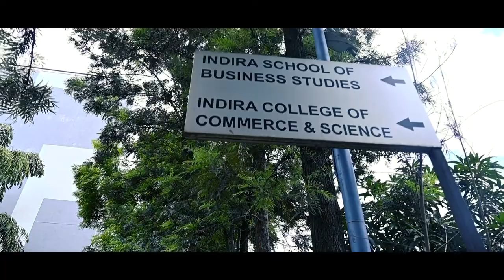Indira College of Commerce & Science | Chaitanya Bhavsar | Sourabh Avate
Shot this recent commercial for Indira College of Commerce and Science, Tathawade, Pune. Pass an eye over the enticing infrastructure at ICCS.

Created by: RedBulb Films (Chaitanya Bhavsar & Sourabh Avate)
To get in touch with us: